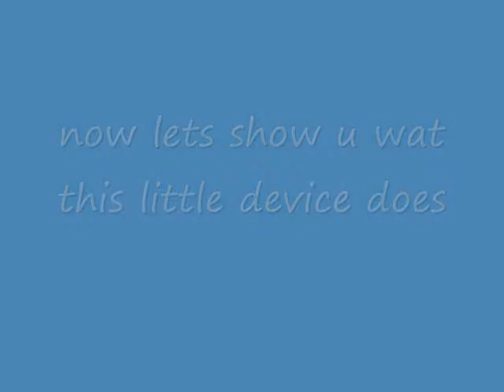the sims 3 moodlet manager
this is a moodlet manager